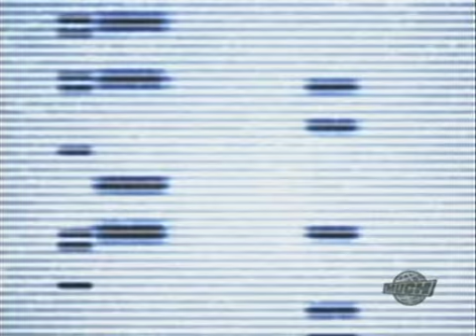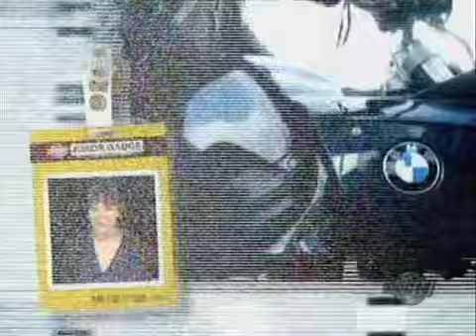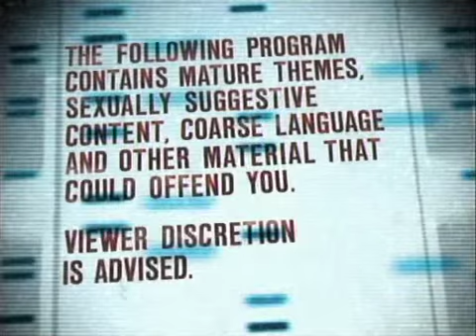Alicia Keys - Try Sleeping with a Broken Heart (Video On Trial)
(Video On Trial - February 3, 2010 with -:- Dini Dimakos, Eddie Della Siepe, Justin Landry, Sara Hennessey & Trevor Boris)